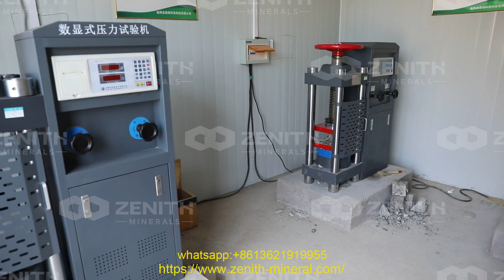can impact crusher crush hard round rock? Yes!